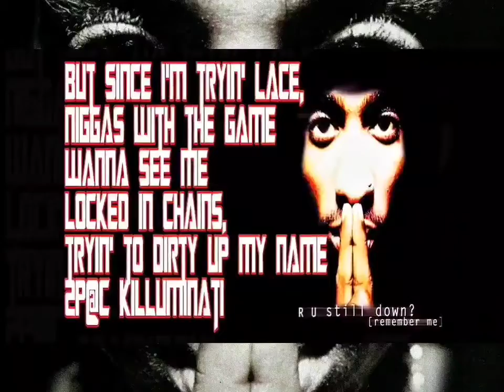2Pac - R U Still Down [Remember Me?](High Quality 🎧)(Extreme Bass Boosted)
Produced By: Tony Pizarro
Written By: Curtis Mayfield, Tony Pizarro & 2Pac
Release Date: November 25, 1997
Publisher: Joshua's Dream, MMM Music, Underground Connection & Music Corporation of America
Mixed At: Encore Studios
Digital Editor: Greg Fidelman & Bill Malina
Engineer: Tony Pizarro
Mixing Engineer: Tony Pizarro
Mastering Engineer: Brian Gardner
Label: Amaru Entertainment, Jive Records & Interscope Records
Recorded At: Encore Studios (Burbank, CA)

“R U Still Down? [Remember Me]” Was Sampled Of “He’s a Fly Guy” by Curtis Mayfield